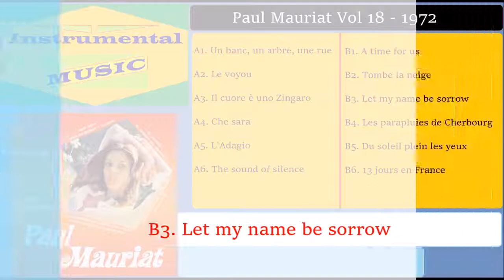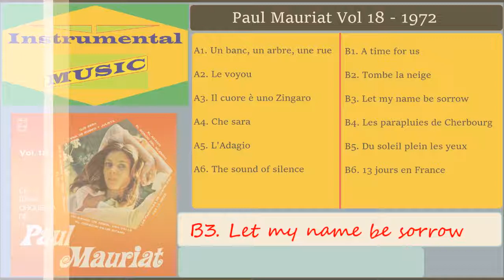Paul Mauriat - Let my name be sorrow [Que mi nombre te traiga tristeza] {Vol18 B3}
Paul Mauriat Album: Vol.18 (Venezuela 1972)

A1 Un banc, un arbre, une rue (Un banco, un árbol, una calle)
A2 Le voyou (El pillo)
A3 Il cuore è uno Zingaro (El corazón es un Gitano) [1st version]
A4 Che sara (Que sera) [1st version]
A5 L'Adagio (El Adagio)
A6 The sound of silence (El sonido del silecio)

B1 A time for us (Tema de Romeo y Julieta)
B2 Tombe la neige (Cae la nieve)
B3 Let my name be sorrow (Que mi nombre te traiga tristeza)
B4 Les parapluies de Cherbourg (Los paraguas de Cherbourg)
B5 Du soleil plein les yeux (El sol llena los ojos)
B6 13 jours en France (13 días en France)